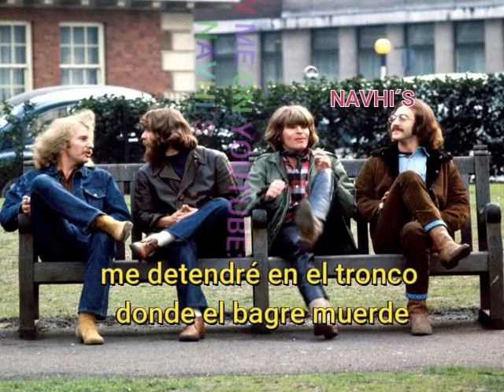GREEN RIVER - CREEDENCE CLEARWATER REVIVAL- SUBTITULADO- NAVHI'S